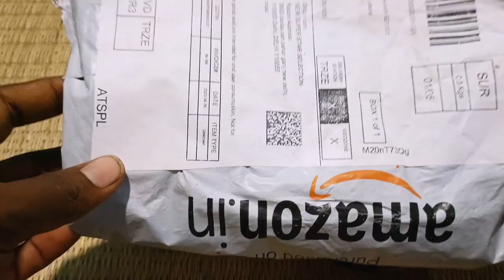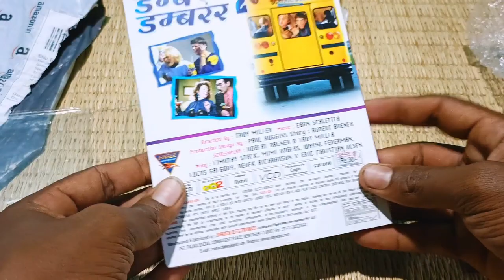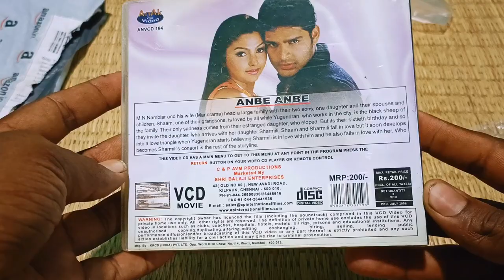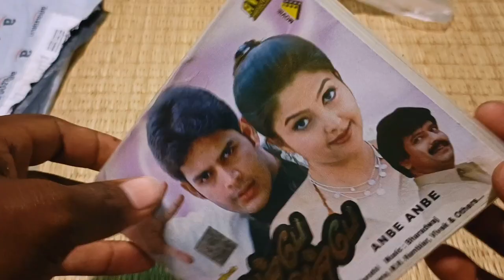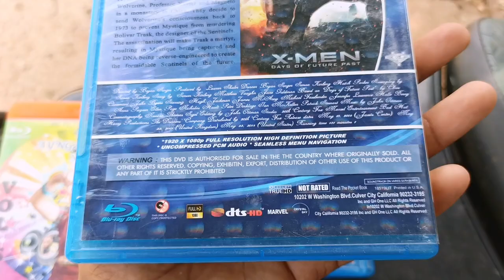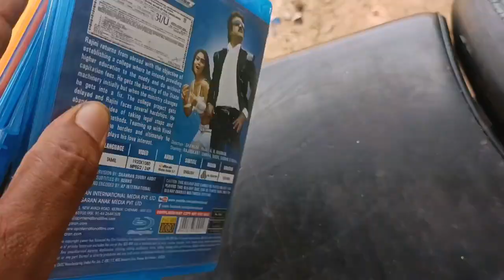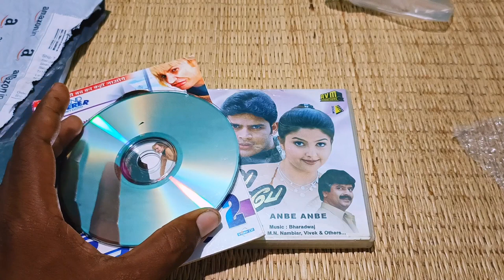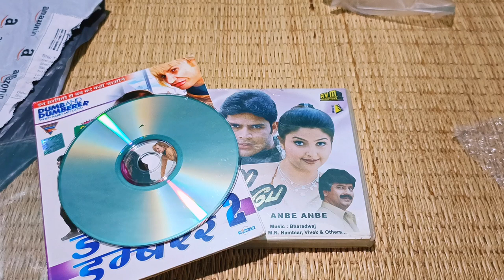Tamil Blu-ray movie CD collection || bd25 gb || VCD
Blu-ray movies